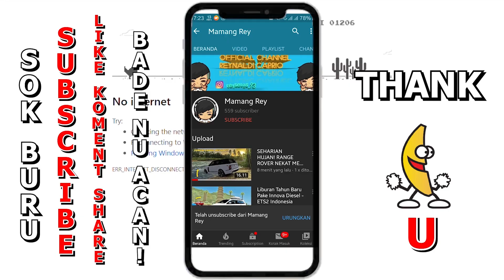Persiapan Event 17an Di CDID & Ada Telolet HUT RI Keren Banget 😍 - Roblox CDID Update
SC:
- Discrod CDID

GEAR :

Samsung A30S
Headset KOTION EACH G9000
Mouse Biasa
Record Shadowplay/Bandicam